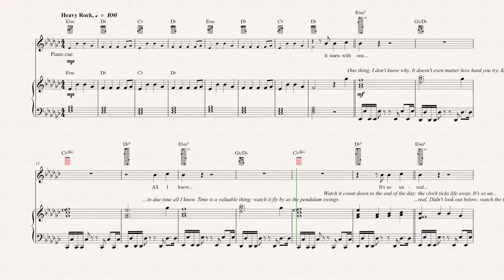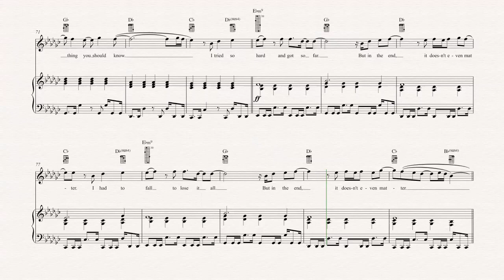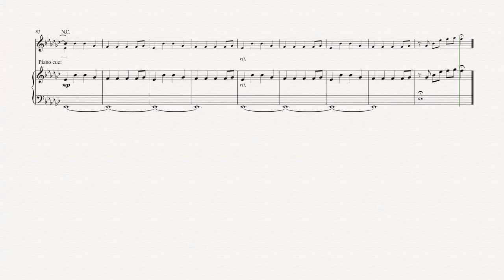Ukulele - In The End - Linkin Park - Sheet Music, Chords, & Vocals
Ukulele sheet music, chords, and vocals of In The End - Linkin Park

Learn to play In The End and play along!